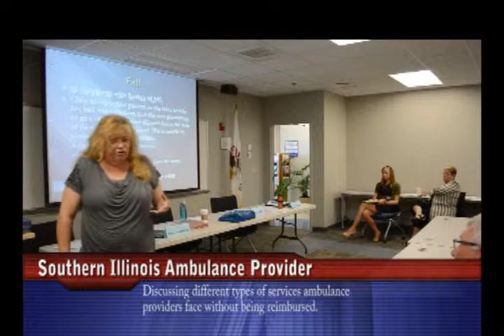State Representative John Cavaletto: EMS Taksforce Hearing in Salem, IL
State Representative John Cavaletto (R-Salem) listens to area EMS providers and their concerns regarding current Illinois laws effecting their job.